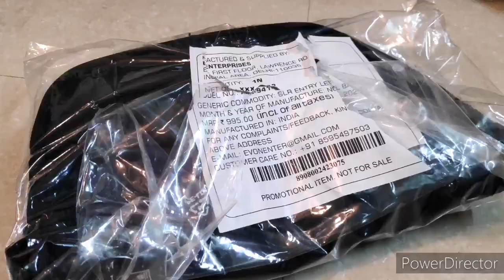My first DSLR 😊 Canon EOS 200D II Unboxing: 4K Video, Eye AF